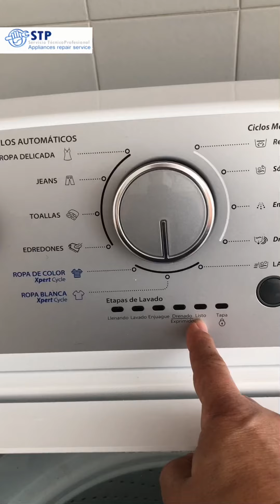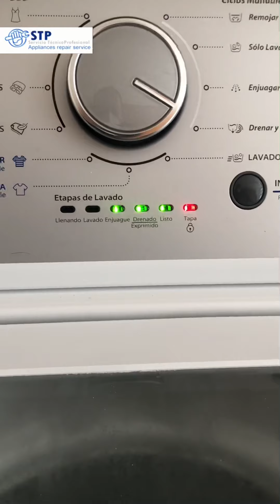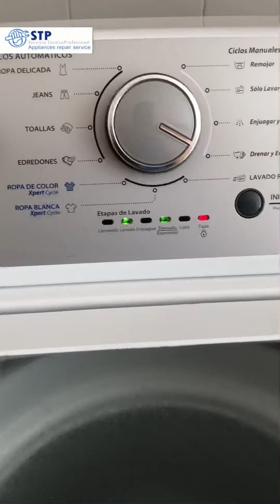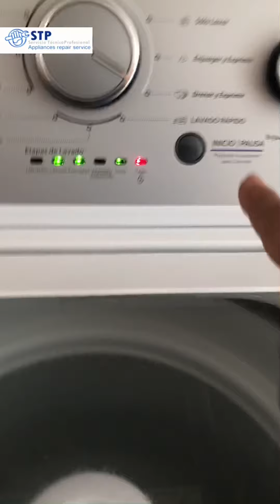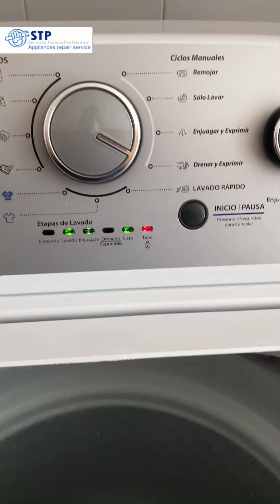Lavadora Whirlpool expert system modo chequeo automático parte 1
Lavadora Whirlpool expert system no enciende tecla de starter parte 1